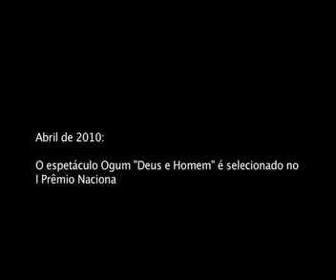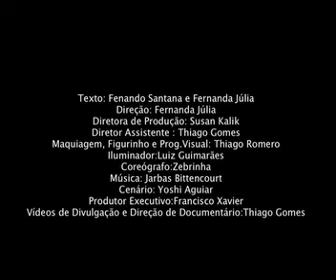PROJETO OGUM.DOC - VÍDEO 2